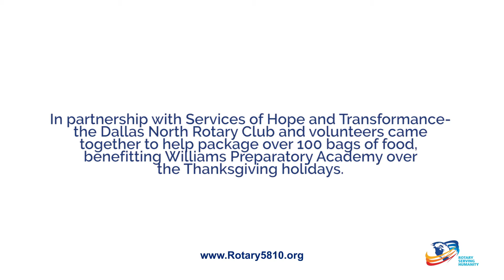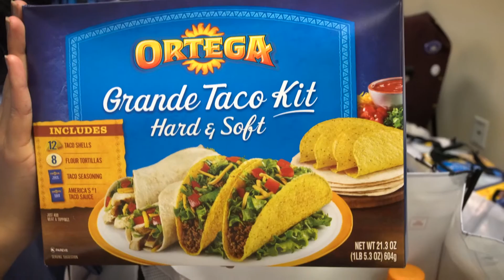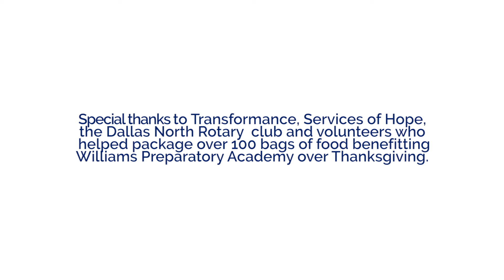Dallas North Rotary Club - Services of Hope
In partnership with Services of Hope and Transformance in Dallas, Tx- the Dallas North Rotary Club and volunteers came together to help package over 100 bags of food, benefitting the Williams Preparatory Academy over the Thanksgiving holidays.